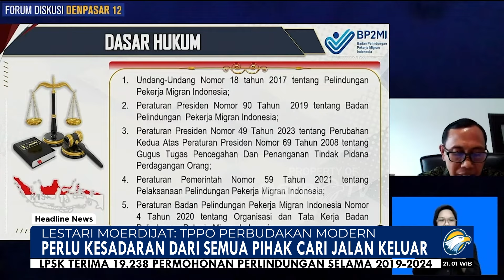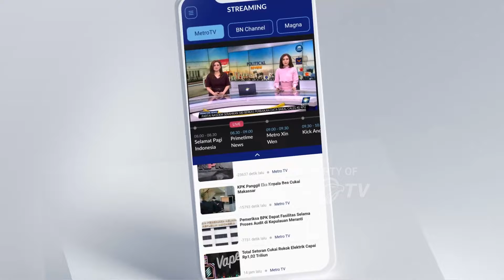Lestari Moerdijat Anggap TPPO Sebagai Perbud*kan Modern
MetroTV, Wakil Ketua MPR RI Lestari Moerdijat, mengatakan bahwa Tindak Pidana Perdagangan Orang (TPPO) merupakan bentuk dari perbudakan modern yang berdampak pada kedaulatan bangsa.